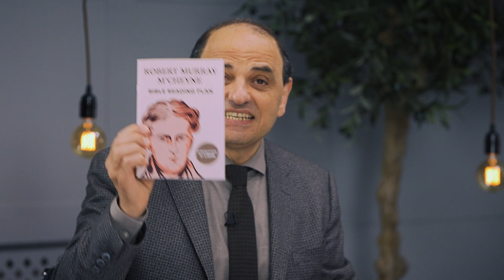The Bible: Facing the Canon with Mike Beaumont (Part One)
The first in a 4-part series on the Bible; J.John asks Mike Beaumont some foundational questions about the Bible.